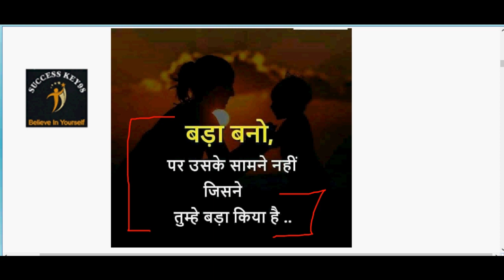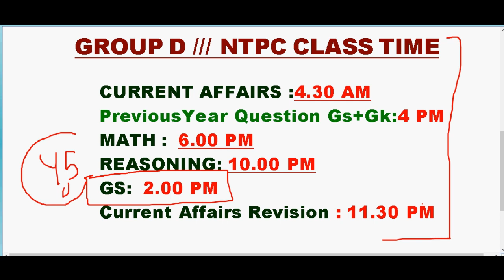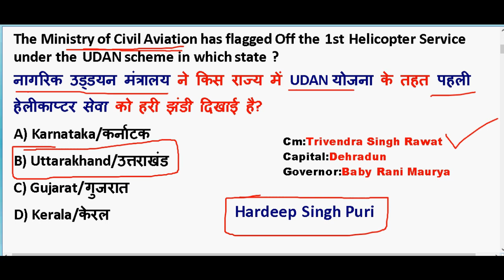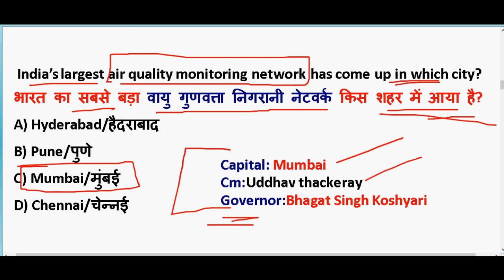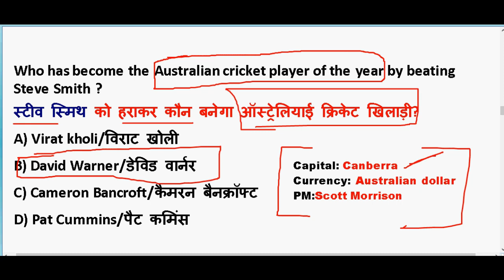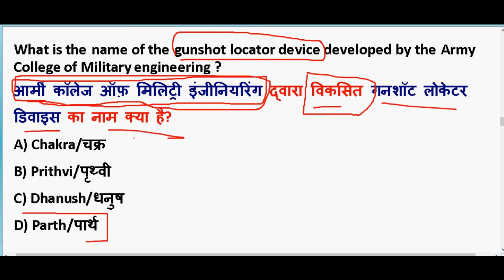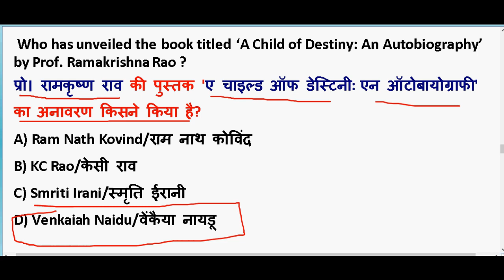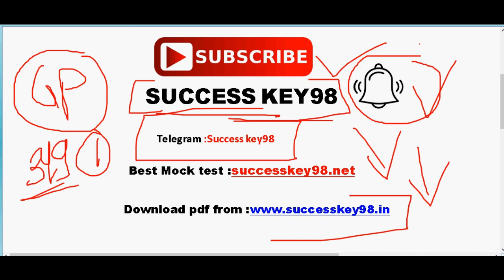20th February 2020 करंट अफेयर्स |IMP Current Affairs PDF download | Daily Current Affairs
20th February 2020 करंट अफेयर्स |IMP Current Affairs PDF download | Daily Current Affairs

GENERAL SCIENCE  : 2 pm

GS TOP 40 QUESTION : 4.00 PM

MATH CLASS (Crash Course ) :6.00 PM

Static Gk :8 PM

2020 imp current affairs in hindi